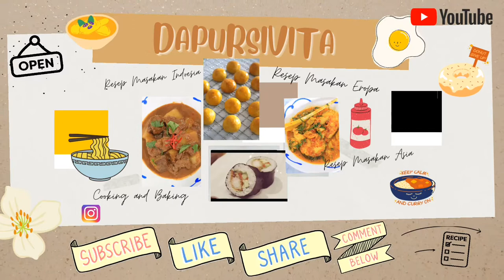Resep Tumis Tauge Mudah dan Gurih ! Pake fish sauce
Resep

250gr taoge yang sudah d cuci bersih
1 daun bawang diiris serong
2 bh cabe merah keriting
4 buah cabe rawit
4 siung bawang putih cincang

Perasa: (sesuaikan dengan selera)
2 sdm fish sauce
1/4 sdt kaldu jamur
3/4 sdt gula pasir
*selalu di tes rasa jika kurang bisa d tambahkan sesuai selera masing2